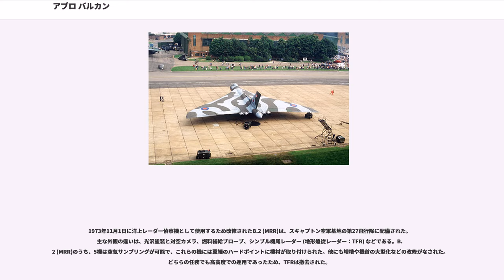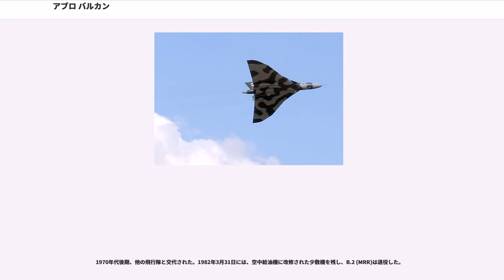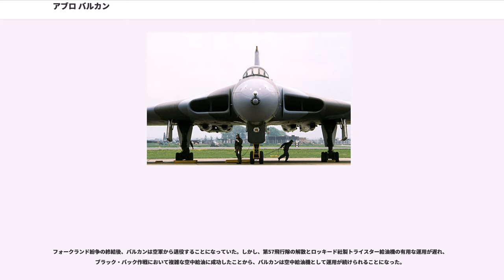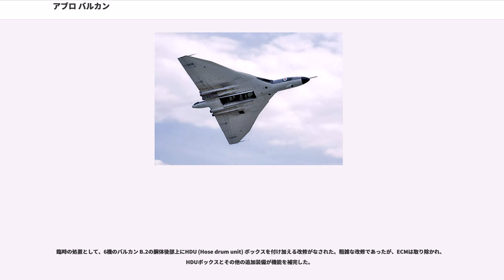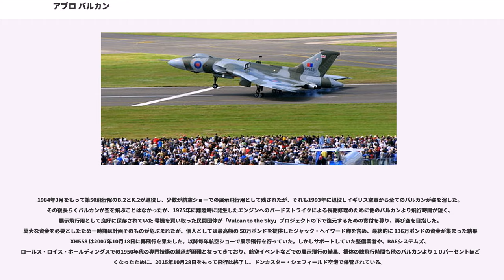アブロ バルカン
バルカン（"Avro Vulcan"）は、イギリスのアヴロ社が開発し、イギリス空軍で運用された戦略爆撃機。
いわゆる3Vボマーの一つで、冷戦期に核武装して配備された他、フォークランド紛争では通常の爆撃任務にも就いた。

第二次世界大戦終結から2年後の冷戦最初期の1947年に、軍需省調達仕様B.35/46が提示された。これは初期の原子爆弾に等しい4,500 kg（10,000ポンド）のペイロードを積み、最高速度925 km/h（575 mph）、上昇限度15,000 m（50,000フィート）、航続距離5,556 km（3,452マイル）のスペックで、ソビエト連邦への侵攻を想定したものだった｡同調達仕様には、アブロ以外にもハンドレイ・ページ、ショートの両社が呼応し、更に1948年にはバックアップ目的で別の調達仕様B.9/48が提示され、これにはヴィッカースが応じた。

レシプロ4発重爆ランカスター等で実績のあるアヴロ（バルカン）と、ハンドレイ・ページ（ヴィクター）、ヴィッカース（ヴァリアント）の3機種が選定され、軍需省から同時に発注された。

ロイ・チャドウィック指揮の下で基礎設計が始まったバルカンは、未経験のデルタ翼の飛行特性を確認する目的で、スケールダウンモデルが1948年に先行試作された。大推力エンジンの実用化が遅延した事も相まって開発には慎重が期された。

1952年8月30日にロールス・ロイス社のエイヴォンエンジンを搭載した原型機の698型が初飛行し、直ちにバルカンと命名されて翌年のファーンボロー国際航空ショーに出展した。当所計画では当時最強力級のブリストル社のオリンパスを予定していたが、完成が遅れていたため試作機にはアームストロング・シドレー社のサファイアも搭載された。

試験中、高速高高度飛行に際して主翼のバフェッティングが発生したが、外翼の前縁を延長することで解決した。

イギリス実用機初のデルタ翼を採用し、軽量、低抵抗と翼内スペースを利して長大な航続距離を狙った。計画の初期段階では垂直尾翼すら廃した完全な無尾翼機だったが、間もなく垂直尾翼が追加され、爆弾倉は胴体内に設けられた。高々度飛行のため低翼面荷重が採用された結果、1955年のファーンボローでは離陸直後にバレルロールしてみせるなど、低空でも異例な軽快性を誇った。

副次的な特徴として、特定の角度では機影がレーダーに映りにくいことも発見された。またデルタ翼に由来する強固な機体構造は爆撃戦術が低空侵攻へ変更された際に有利に働き、他の3Vボマー2機種よりも長く爆撃任務に留まることができた。しかし主翼面積が大きいため、地表効果の生じる超低空では気圧式高度計が誤作動することが事故の結果明らかになり、レーダー式高度計が新規に開発された。

コックピットからの後部視界が皆無なため、方向舵やエレボンの状態を示す専用表示器やテレビモニタが設けられ、またシステム士官 (AEO) はペリスコープを介して爆弾倉扉と下方を視認できた。

当初、機首そのものが本体から切り離されてパラシュート降下する予定だったが、生産型では射出座席を搭載した。しかし、性能上不具合が多く(当時珍しかった、ハンドルを引くとキャノピーが自動的に放出される仕組みだった)とても信頼できるものではなかった。また、射出座席は機長と副操縦士の分しかなく後のメンバーはパラシュートをつけて搭乗口から飛び降りる型式を採用した。

バルカンはテストベッドとしても利用された。1961年にトライデントやBAC 1-11向けに開発された世界初の実用ターボファン・エンジンであるロールス・ロイス社製スペイ、また1966年にはコンコルド向けのオリンパス 593、更に1973年にはパナヴィアのトーネード用のRB199を各々搭載し試験した。

1956年9月にイギリス空軍は、最初のバルカン B.1 (XA897号機) を受領した。すぐさま発揚のため世界一周に出発し1956年10月1日に一周を完了したが、ロンドン・ヒースロー空港への着陸時にXA897は事故で破損した。B.2は1957年に初飛行し、1960年に空軍で運用を開始された。

イギリス単独の核抑止力として、最初にブルー・ダニューブを搭載した。ブルー・ダニューブは核分裂によるエネルギーを使用する核爆弾であった。イギリスは水素爆弾の開発に乗り出し、これらが準備ができるまでの繋ぎとして、ブルー・ダニューブとグリーン・グラスなど400 ktの...